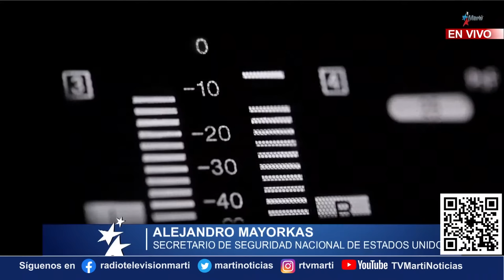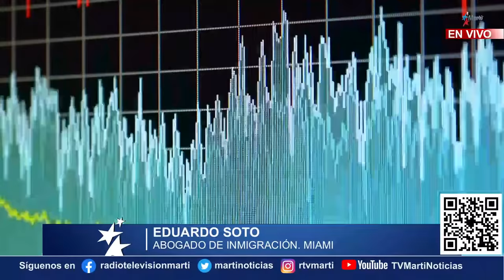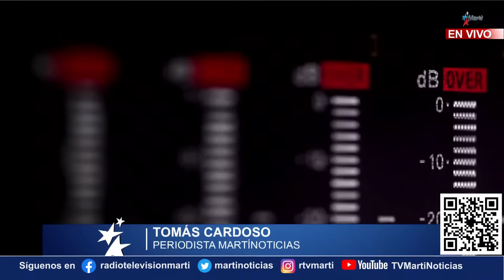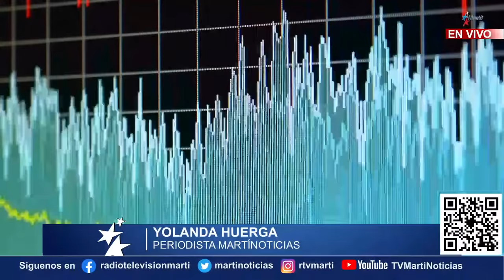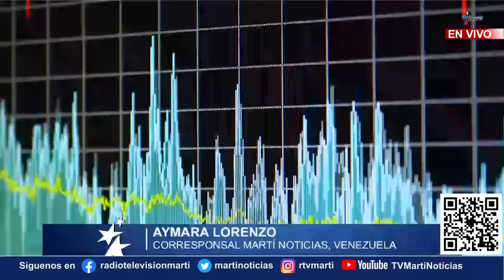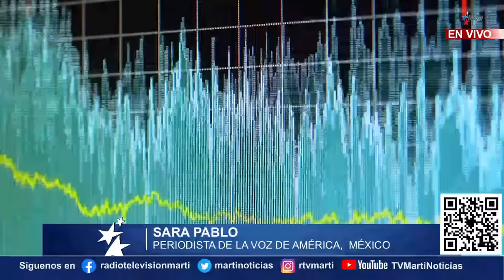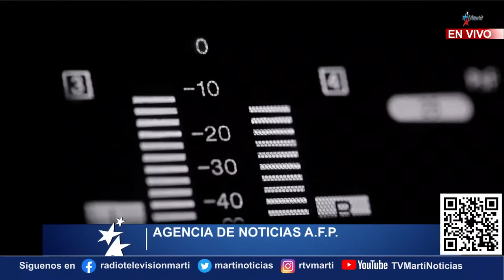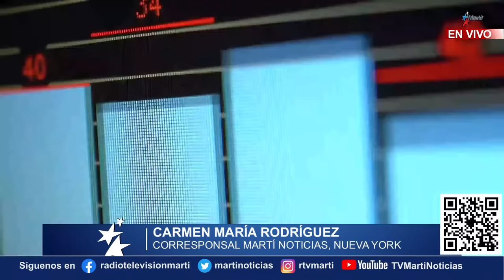Noticiero Radio Televisión | viernes, 6 de enero del 2023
Noticiero de Radio Televisión Martí presenta un resumen de las noticias más importantes de Cuba y el mundo. Titulares: 🔷 Washington advierte a cubanos y haitianos que "sería un grave error" lanzarse al mar para llegar a Estados Unidos y asegura que serán deportados 🔷 Manifestantes del 11J siguen bajo el acoso de las autoridades carcelarias, denuncian familiares 🔷 La oposición venezolana elige nueva presidenta de la Asamblea Nacional de 2015 en reemplazo de Juan Guaidó 🔷 Continúan los bombardeos en Ucrania, pese al alto el fuego anunciado por Rusia con motivo de la Navidad ortodoxa.